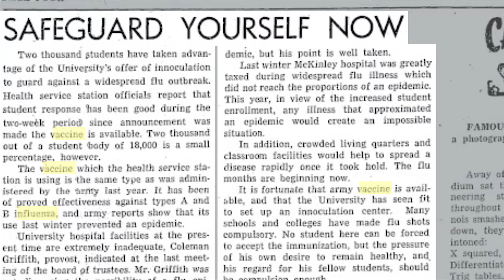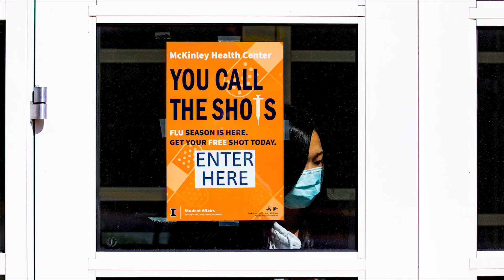History of the Flu vaccine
Associate Professor Chris Brooke (Department of Microbiology) breaks down why the influenza virus is still a major global health concern despite the decades-long existence of a licensed vaccine.